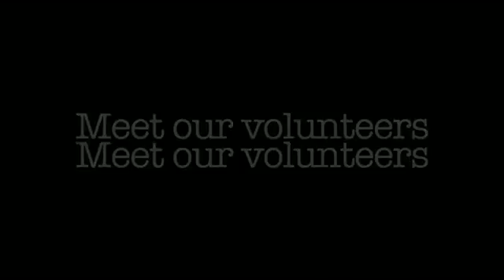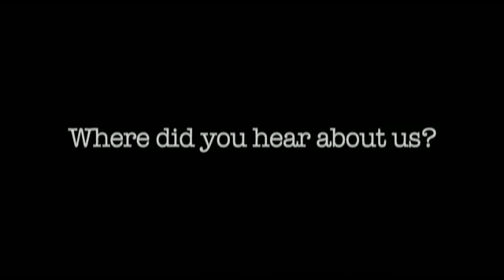Who Are Our Volunteers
Anyone can volunteer!